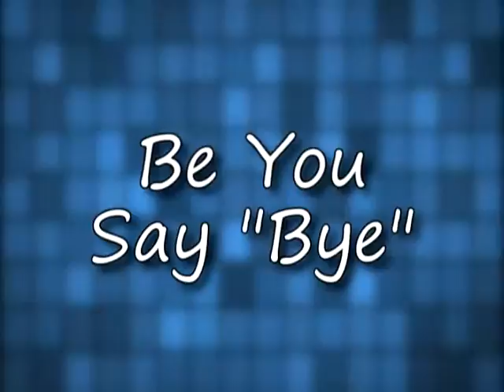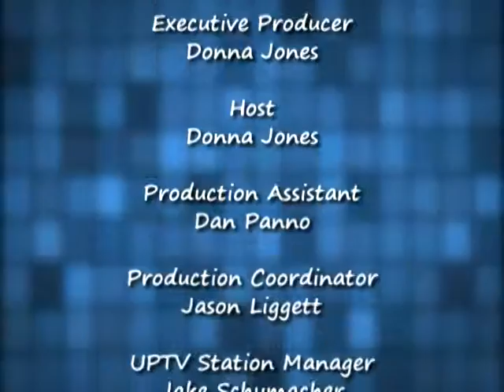Be You, Say "Bye" - Episode #163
Donna Jones hosts this weekly program on UPTV.